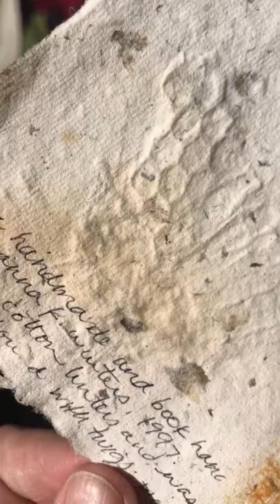Artist Showcases Process of Making Wasp Nest Paper || ViralHog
Occurred on 2021 / Bentonville, Arkansas, USA

"Dianna (wild wind studios) is a multi-disciplinary artist based in Arkansas and has been making paper since she was 13-years-old. Preferring to work with combinations of natural materials, first made wasp nest paper in 1994. Her work has been featured in several solo and group exhibitions and she is a member of IAMPA (international association of hand papermakers and paper artists). Interesting strongly in sustainability and recycling, Dianna teaches others to make paper is by recycled materials.